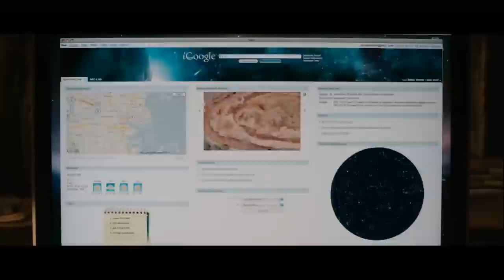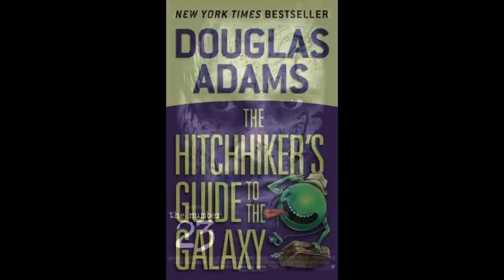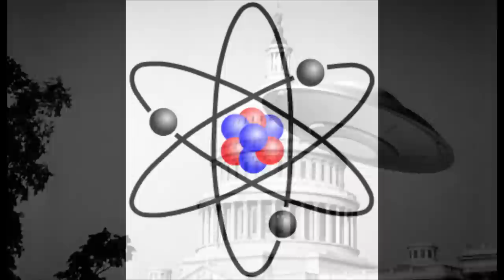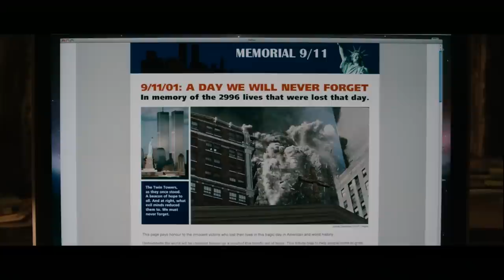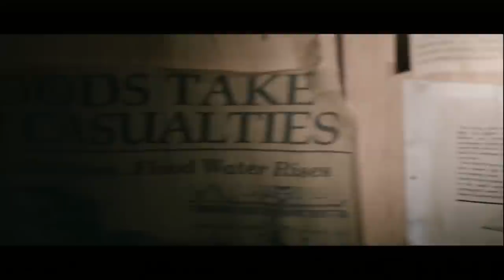Exploring Knowing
A look into the 2009 thriller, Knowing.

Schedule -